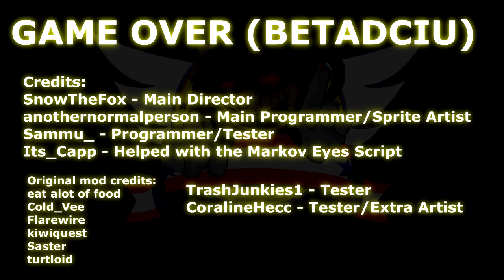Game Over BETADCIU High Effort with New Animations and Sprites | Friday Night Funkin'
Friday Night Funkin' Game Over BETADCIU mod showcase!

Game Over Timestamps:
00:00 - Preview
00:02 - Intro
00:10 - Menu
00:17 - Game over Boyfriend
00:40 - Mario vs Mario
00:45 - Monika appear
00:55 - Duet
01:01 - Transformation
01:06 - Senpai
01:21 - Prey
01:32 - Exeitor
01:43 - cats
00:52 - Fleetway vs Shaggy
02:03 - MX vs Waluigi
02:08 - Wario
02:13 - Sans vs Chara
02:24 - Fatal Error
02:35 - Doki Doki
02:45 - SnowTheFox
02:54 - Mad SnowTheFox
03:04 - Lord X vs Alan(Tails)
03:13 - Ring
03:27 - Ending
03:48 - Outro

Credits:
SnowTheFox - Main Director
anothernormalperson - Main Programmer/Sprite Artist
Sammu_ - Programmer/Tester
Its_Capp - Helped with the Markov Eyes Script
Original Authors
eat alot of food
Cold_Vee
Flarewire
kiwiquest
Saster
turtloid